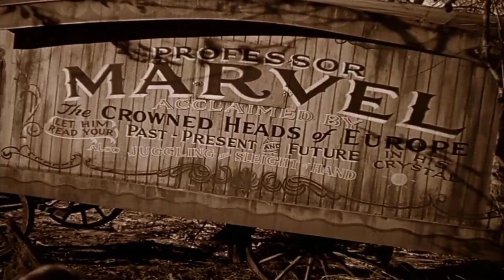THE WIZARD OF OZ || MOVIE EXPLAINED IN HINDI || SOLO TALES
SOLO TALES

MOVIE NAME - THE WIZARD OF OZ

IMDB -8/10
ROTTEN TOMATOES - 99%
%86LIKED BY GOOGLE USERS

•••When a tornado rips through Kansas, Dorothy (Judy Garland) and her dog, Toto, are whisked away in their house to the magical land of Oz. They follow the Yellow Brick Road toward the Emerald City to meet the Wizard, and en route they meet a Scarecrow (Ray Bolger) that needs a brain, a Tin Man (Jack Haley) missing a heart, and a Cowardly Lion (Bert Lahr) who wants courage. The wizard asks the group to bring him the broom of the Wicked Witch of the West (Margaret Hamilton) to earn his help.•••

•••Release date: 6 January 1952 (India)
Director: Victor Fleming
Color process: Technicolor
Adapted from: The Wonderful Wizard of OZ•••

AGAR APKO MERE VIDEO MEIN KOI KAAMI NAZAR AATI HAI (‘◉⌓◉’)...TO AAP COMMENT SECTION MEIN COMMENT KARKE  BAATA SAKTE HAI(✿^‿^)...MEIN  USE SUDHARNE KI POORI KOSHISH KARUGI...( ╹▽╹ )
[AASHA HAI. KI APKO MERA EXPLANATION PASAND AAYA HOGA...( ꈍᴗꈍ)

SEE YAA...]